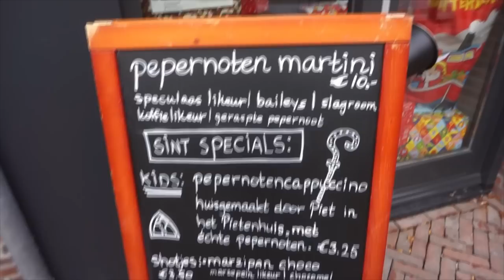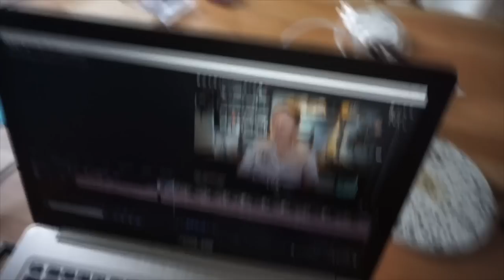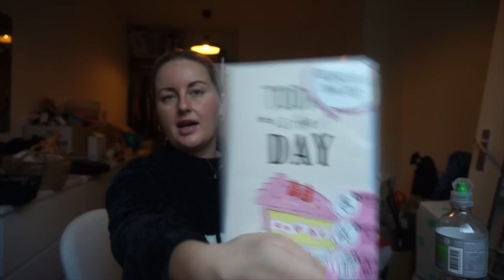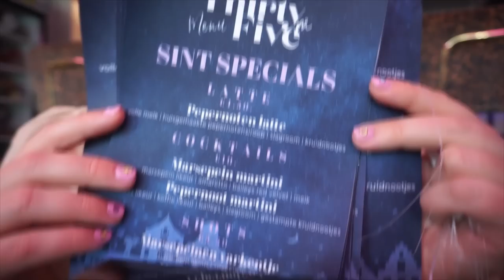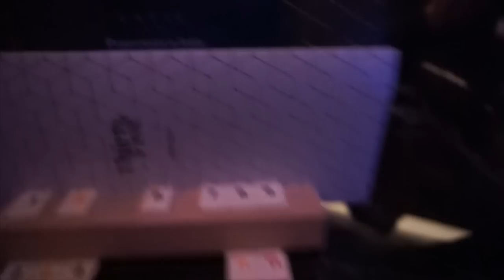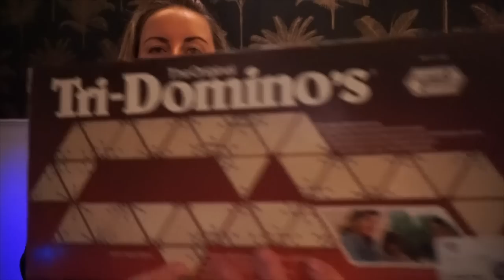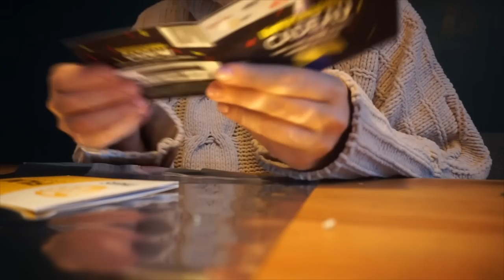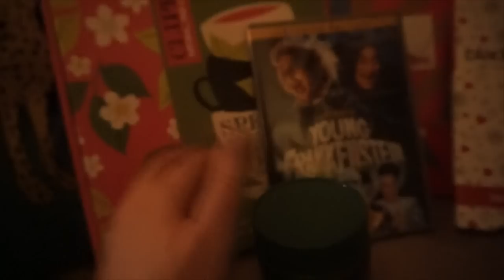XXL MAANDVLOG NOVEMBER 🥺 | Charlotte Blitzblum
• APPARATUUR •
Thuis: Sony Alpha 5100 + Sony SEL 50mm F/1.8 OSS lens.
Vlogs: Sony Alpha 5100 + Sony 16-50mm lens.
Edit: Sony Vegas Pro 13.
Thumbnails: Picmonkey.

• WELKOM •

Sinds de zomer van 2018 ben ik ook mijn eigen webshop gestart, waar ik sieraden, kleding, accessoires & home spulletjes verkoop!
2.5 jaar lang heb ik in mijn eentje in een maisonette van 38m2 in Muiden gewoond. Daarna ben ik verhuisd naar Zoetermeer, waar ik met mijn vriend een huis heb gekocht. Dit kun je allemaal terugzien in de verhuisvlogs.
Liefs, Charlotte